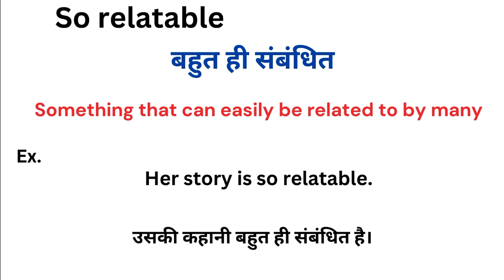So relatable meaning in hindi | So relatable ka matlab kya hota hai | Word meaning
So relatable meaning in hindi
So relatable ka matlab kya hota hai
english to hindi
word meaning
what is so relatable
So relatable हिंदी अर्थ